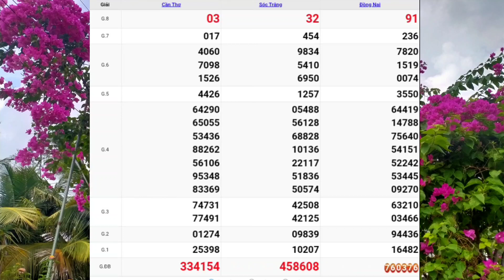XSMN | Quay Thử Kết Quả Xổ Số Miền Nam P11 Hôm Nay Thứ 4 Ngày 10-05-2023